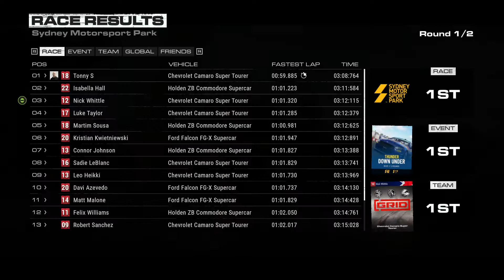Grid (2019) - Chevrolet Camaro Super Tourer - Thunder Down Under